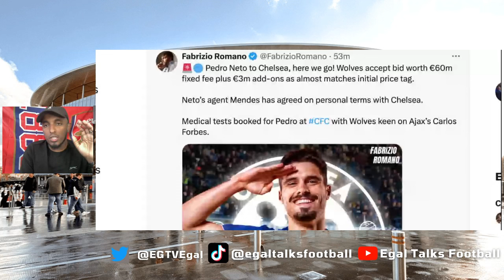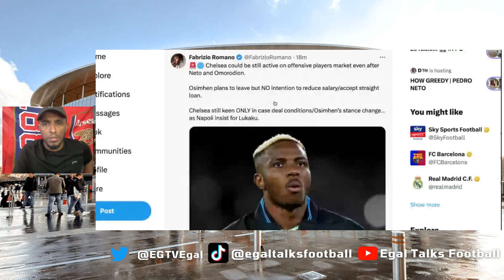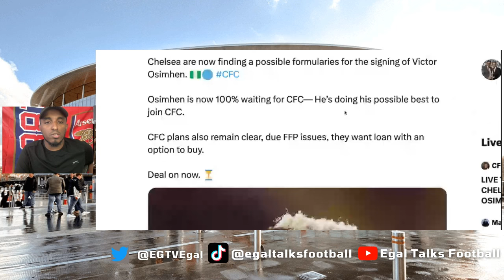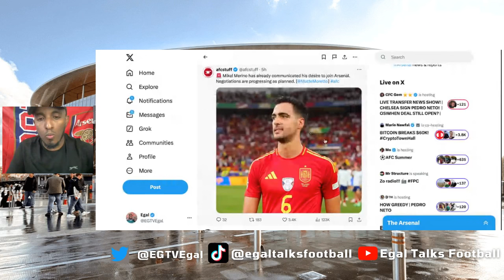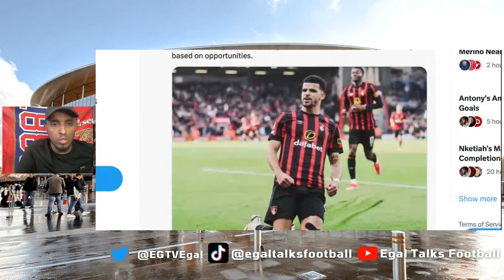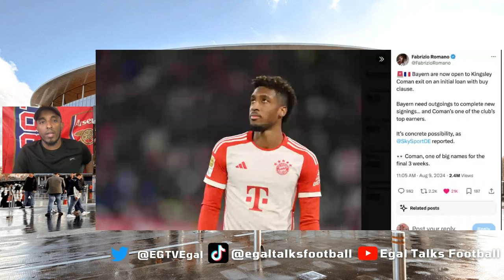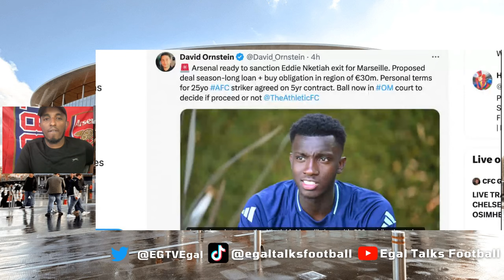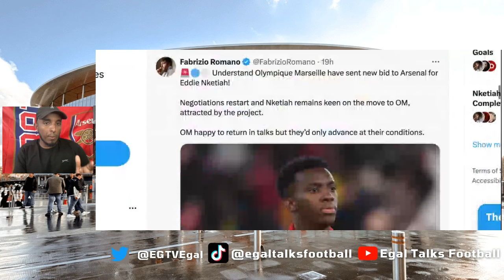🚨Pedro Neto to Chelsea ✅ Osimhen After 🤯 Merino Close 🔜 Marseille Nketiah BID 🤯 Kingsley Coman Links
🚨Pedro Neto to Chelsea ✅ Osimhen Next 🤯 Merino Close 🔜 Marseille Nketiah BID 🤯 Kingsley Coman Links | Zubimendi to Liverpool | Dominic Solanke to Spurs CLOSE EGAL TALKS TRANSFERS EP2

Oshimenh  DONE ✅ ❓🚨Man Utd vs City Man Utd vs Man City |  CLOSE |  | Latest on Zubimendi
00:00 Introduction
01:18 Neto to Chelsea
02:34 Oshimen to Chelsea is still on
04:52 Zubimendi to Liverpool
05:40 Merino to Arsenal Soon
06:32 Dominic Solanke to Spurs
07:31 Kingsley Coman Links
08:14 Marseille Nketiah BID
09:14 edu